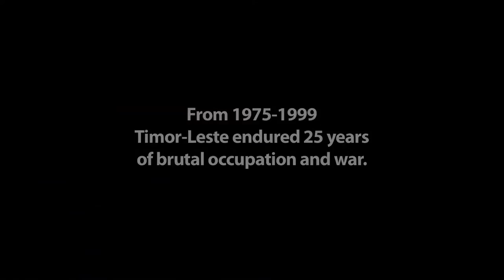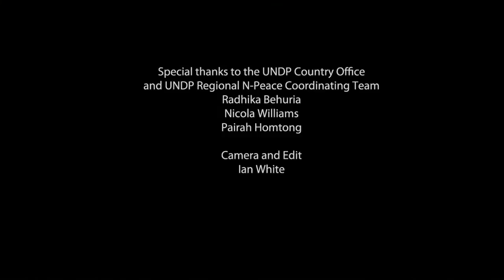An ex-guerrilla fighter turned peace advocate: Magdalena Bidau Soares wins the N-Peace Awards 2013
Magdalena Bidau Soares, affectionately known as “Mana Kasian” (compassionate older sister), never attended school. During the 1975 outbreak of war, she fled her village as a refugee. Instead of learning basic math and grammar, she trained as a guerrilla fighter in the mountains of Timor-Leste, learning combat techniques, how to conduct an ambush, reassemble rifles and make gunpowder.

During the course of the war she was shot, captured, tortured and imprisoned. Upon her release she joined the clandestine resistance movement for women “Popular Women’s Organization Timor” (OPMT).

Since the cessation of hostilities in 1999, Magdalena transitioned to a peace activist and has devoted her life to improving the well-being of those in her community. She founded Feto Haluk Hadomi Timor for the widows of ex-combatants, enabling them to learn sewing, basket weaving, crop-growing and other income-generating activities. She plans to construct a road to link her village with others, so that the communities can connect and sell their products at the markets too.

Even though Magdalena is illiterate, it has not stopped her from founding a pre-school and a junior school for children in her area using her modest veteran’s pension. Operating on a shoestring budget these schools offer the only local educational opportunities for young children, particularly girls, in her area.

Founding the schools has used all of the meager funds Magdalena has access to, leaving very little for herself. She lives a simple life as a villager, even sharing a house with others, and is greatly respected and admired by her community.

Magdalena dedicates her life to the ongoing struggle for peace, unity and women’s rights in Timor-Leste. She says, “we have fought for our freedom, and now we have got our freedom, we have to fulfil the freedom with development, to leave it for our children and grandchildren”.